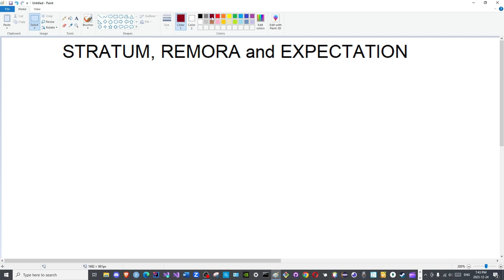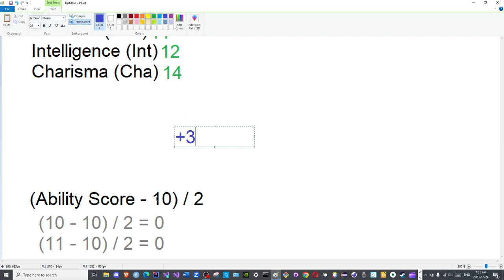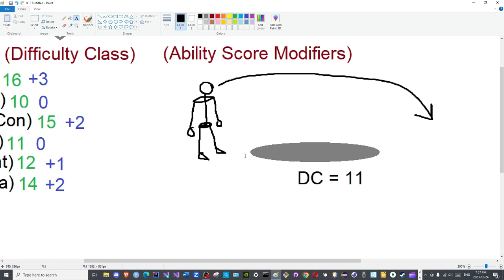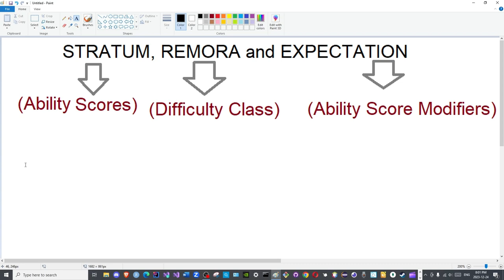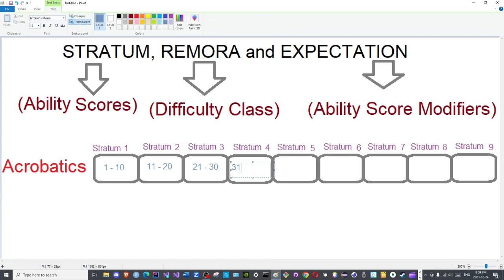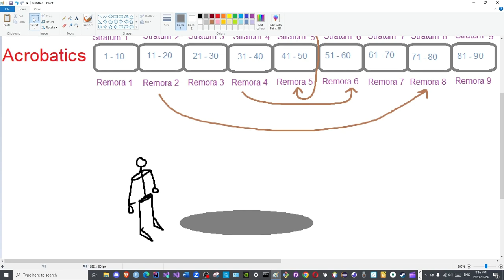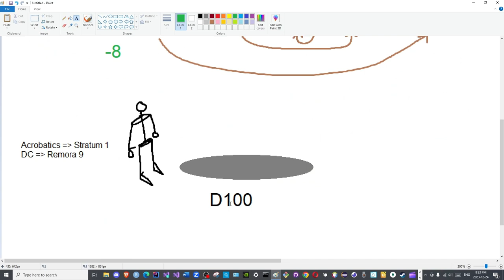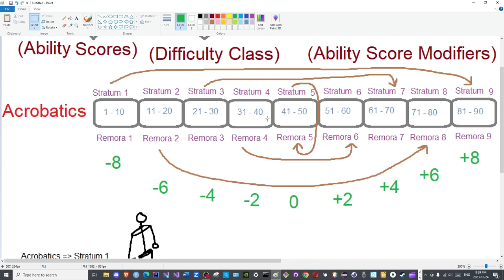Part 02: Stratum (Ability Score), Remora (Difficulty Class) and Expectation (Ability Score Modifier)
Peace be upon you all! !اَلسَّلَامُ عَلَيْكُمْ وَرَحْمَةُ ٱللَّهِ وَبَرَكاتُهُ

Novus Mundus is a new tabletop role-playing system created to favour character skills and experiences with respect to the success or failure of actions, as opposed to relying solely on die rolls and 'luck'. This playlist will explain the ruleset of this new system, while using analogies from Dungeons and Dragons (D&D) 5th Edition ruleset for clarification to those whom are accustomed to that system.

[Current Version]
1.0.0

[Summary]
The skills and abilities of a character are monitored by the experiences of the character, governed by the Strata, which is similar to 'Ability Scores' in D&D 5th Edition. The success or failure of a particular task is determined by the Remoras - analogous to 'Difficulty Class' in D&D 5th Edition. Finally, the percentile roll to determine the success of the task are added to Expectation for assistance, which is similar to 'Ability Score Modifier' in D&D 5th Edition.

Strata:
There are a total of 9 strata, with probabilities that determine the chance of success for a particular task.

Remora:
There are a total of 9 remoras, with probabilities that determine the chance of failure for a particular task.

Expectation:
A modifier that is added to the percentile roll to enhance the chances for success.

Percentile Roll:
A 100-sided die, or d100, replaces the commonly used d20 roll, for determination of success for a particular task.